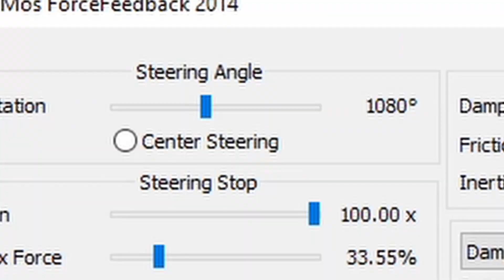Assetto Corsa: Driving the R33 Like a Boat (SRP)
super big brain idea

Timestamps
0:00 Intro
0:24 Big brain
0:59 Boat Driving
6:52 End

more about the wheel in my channel
B O A T  from martincitopants, check him out he has a cool channel